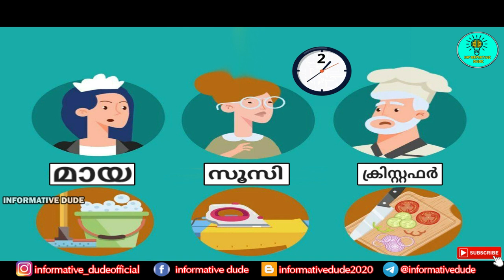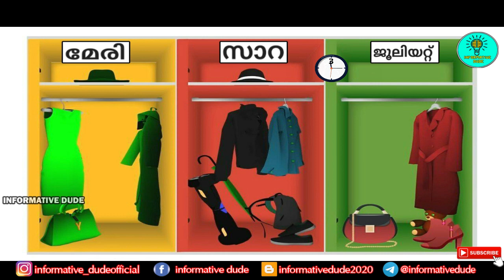ആരാണ് കൊലയാളി | IQ TEST (Ep 02) | IQ TEST MALAYALAM | Malayalam puzzles | Malayalam Riddles